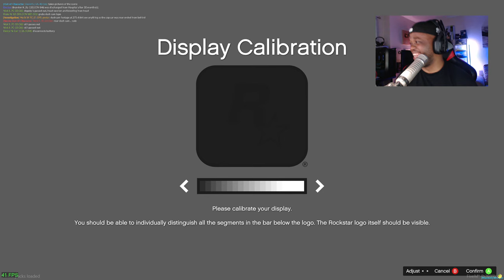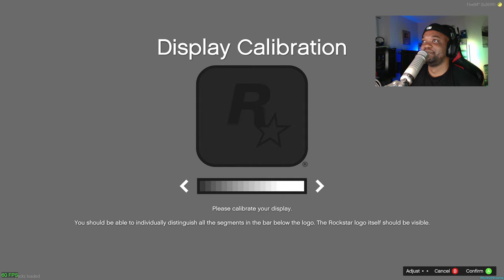just a Vibe|| Trolling Cops|| CIV (DVRP) || LIVE || GTA 5 RP